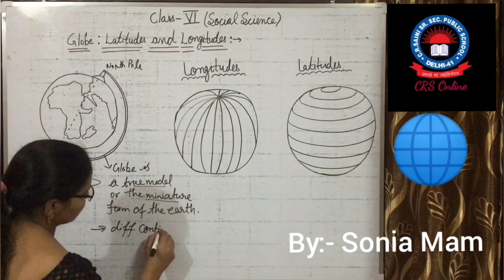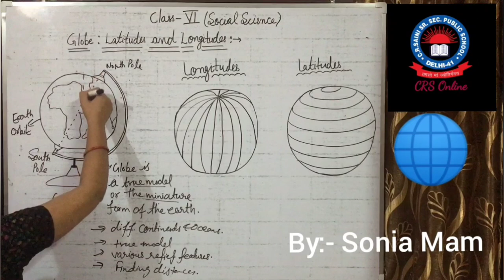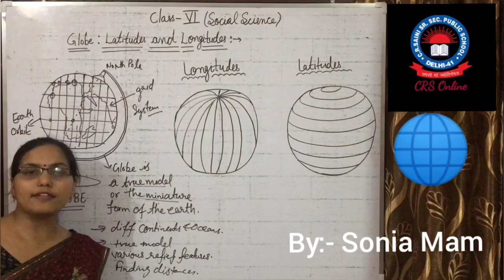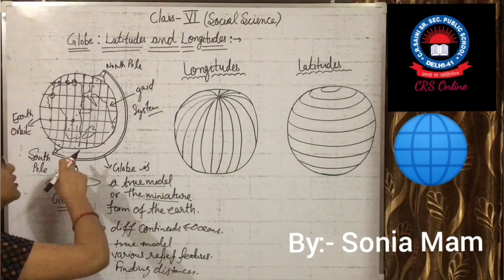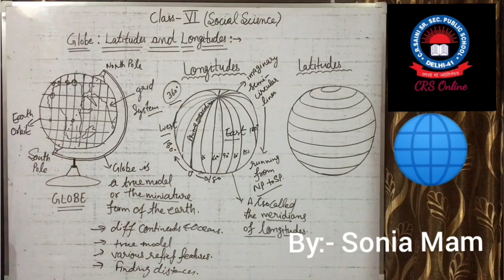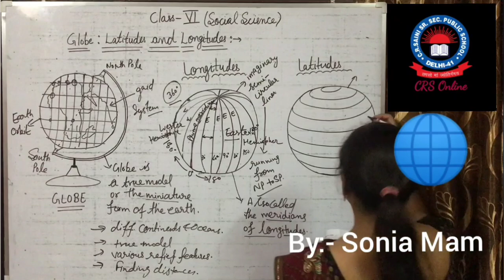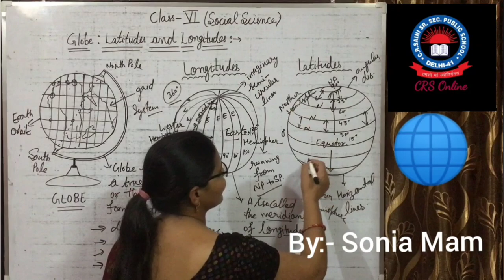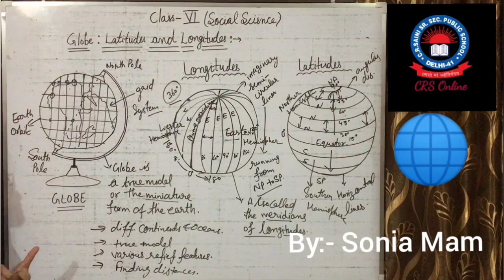Longitude and Latitude, Social Science, Class-6th, CRSPS